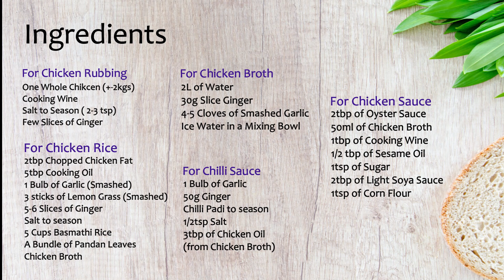Lee Mommy- Homemade Cooking Hainanese Chicken Rice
As a Hainanese, I am very proud with our famous dish " Hainanese Chicken Rice". I have learned to cook this dish from my mom and this is one of my signature dish.